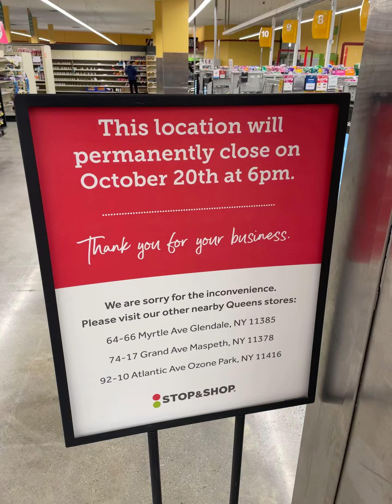Last day of Stop and Shop on 48th street in Sunnyside.